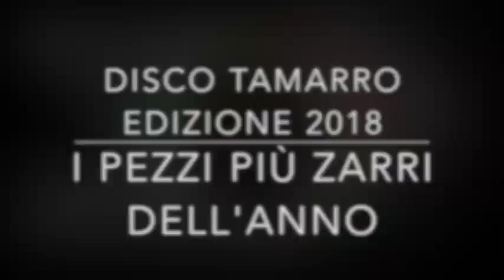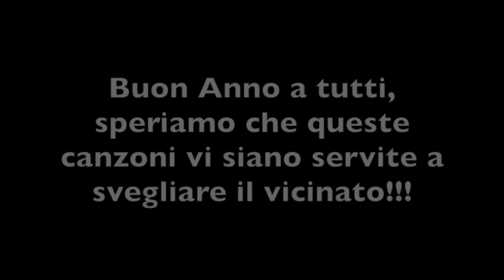Disco Tamarro 2018 [I pezzi più zarri dell'anno]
Ragazzi siamo tornati con un video speciale con le canzoni più tamarre dell'anno! Li facciamo almeno 1000 like?
Burned Recordz vi augura un buon anno e buone feste, non deludeteci stasera utilizzate i nostri pezzi!

--Tracklist--